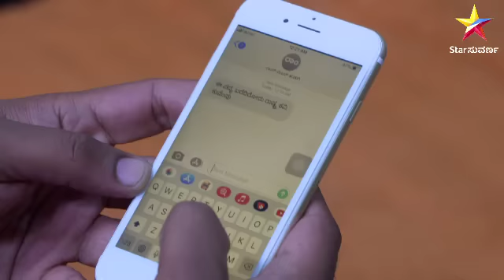Sarasu | Star Suvarna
ಅರವಿಂದನಿಗೆ ಕಾಡ್ತಿರೋ ಪ್ರಶ್ನೆಗೆ ಸರಸು ಹತ್ರ ಉತ್ತರ ಇದೆ.
'ಸರಸು' ಇಂದು ರಾತ್ರಿ 9ಗಂಟೆಗೆ